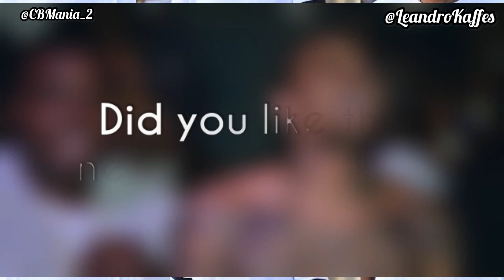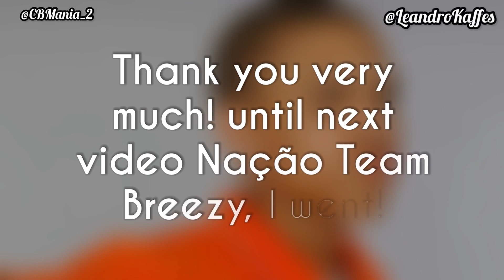Sean Kingston Confirms New Song With Chris Brown "Coming Soon"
Sean Kingston Tells Chris Brown Will Be On His New Album 🔥

Rapper Sean Kingston confirmed in an interview that he has a partnership with Chris Brown! for her new studio album; the project should be released soon.